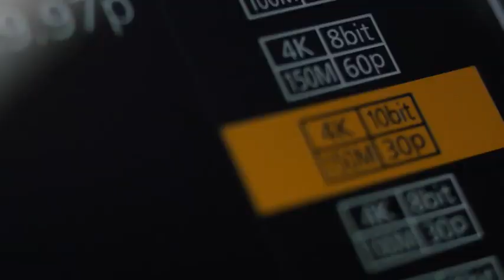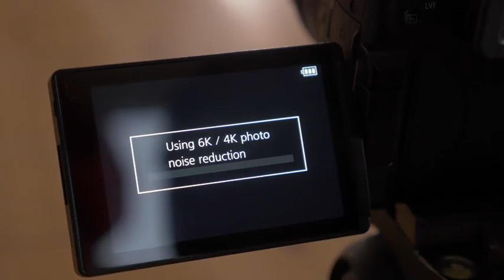Panasonic LUMIX G85 4K Digital Camera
Brand Panasonic
Model Name Panasonic Lumix G85
Form Factor Compact
Effective Still Resolution 16
Special Feature Image-stabilization
Optical Zoom 5 x
Color Black
Connectivity Technology USB, HDMI
Screen Size 3 Inches
Photo Sensor Size Micro Four Thirds
Fine Detail Performance: 16 megapixel micro four thirds sensor with no low pass filter resulting in a near 10 percent boost in fine detail resolving power over existing 16 megapixel micro four thirds sensors; Color temperature setting 2500 to 10000K in 100K
Mirrorless Interchangeable Lens Camera: With 12 60 millimeter lens, Shoot lighter and faster with the modern hybrid photography performance of a mirrorless camera and nearly half the bulk of most DSLRs
Class Leading Dual Image Stabilization: In body 5 axis dual image stabilization works in both photo and motion picture recording including 4K video to produce clear handheld shots even in low light conditions. Diopter adjustment: minus-4.0 to plus-4.0 (dpt)
Live Viewfinder and Flip LCD Display: Integrated eye level OLED live viewfinder (2360K dots) and rear touch Enabled 3 inch LCD Display (1040K dots) adjusts for optimal viewing angles to maximize viewing
4K video Capture: 4K QFHD video recording (3840 x 2160), plus exclusive Lumix 4K photo and 4K Post Focus allows you to record photos up to 30fps and set your desired focus points after the photo has been Taken